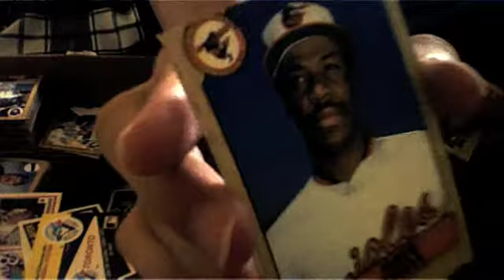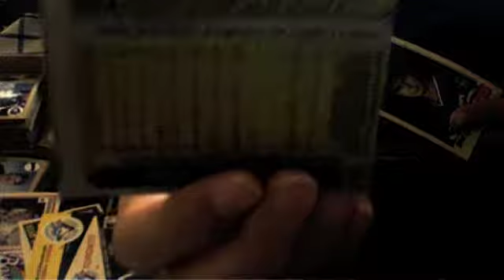baseball cards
I need info on how much a misprint/miscut card costs (please comment)